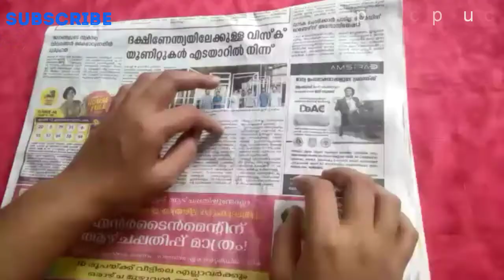How To Make Paper Clay At Home | Paper Clay Bottle Craft | Best Out Of Waste | create our art world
Hi friends,

sharing the recipe of perfect paper clay bottle art

Drying time :~ It takes about 24-48 hour's depending on thickness of the project and weather conditions